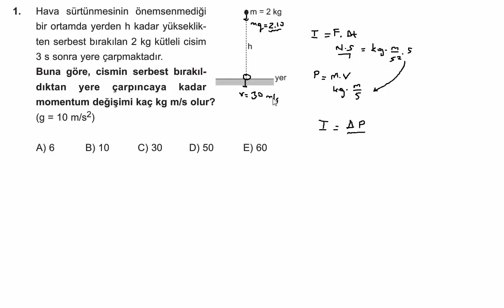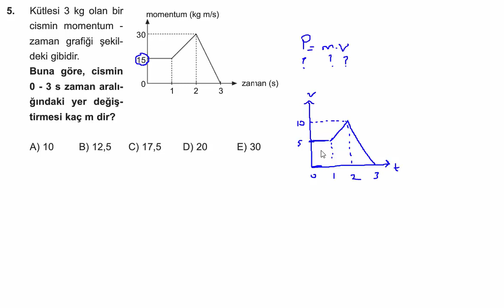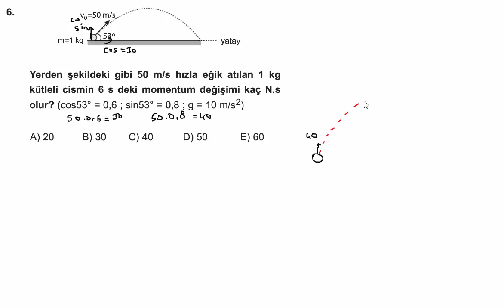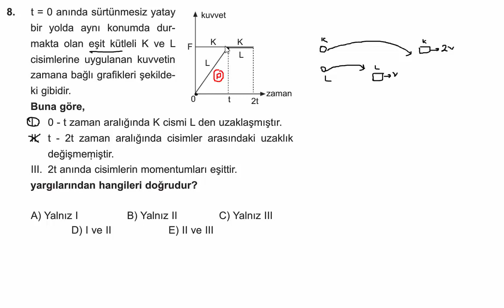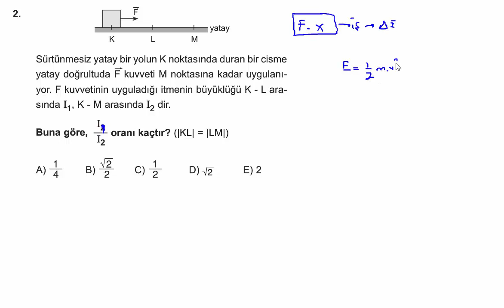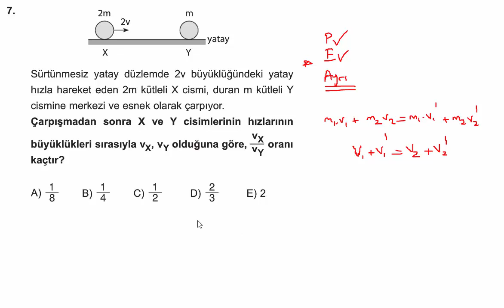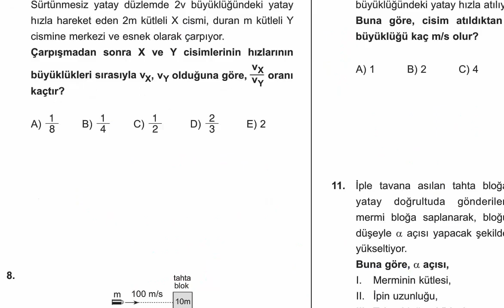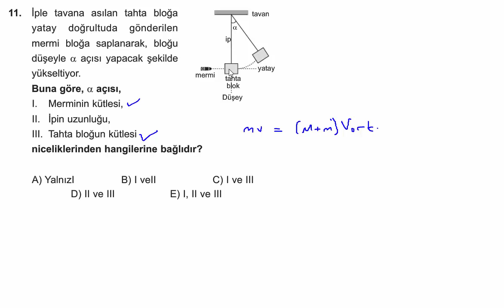11.Sınıf Fizik İtme Momentum Soru Çözümü-1 06-10 Nisan